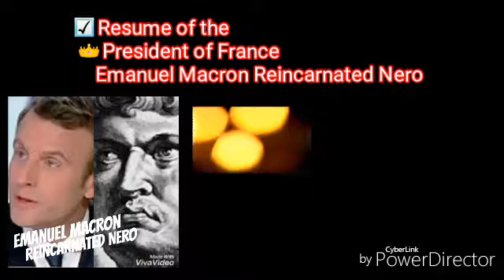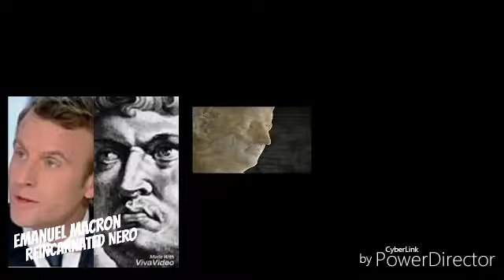THE SECOND COMING OF JESUS CHRIST 💘 MABUS ROSE CHRIST MABUS YIF ONISION MACRON